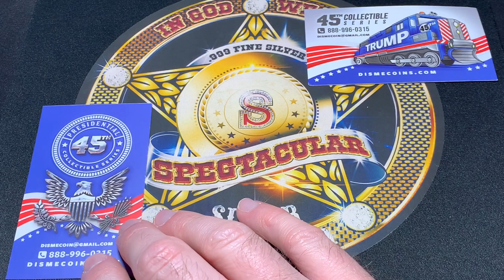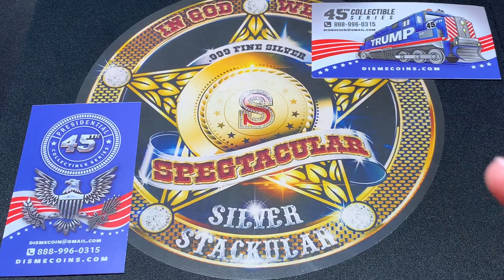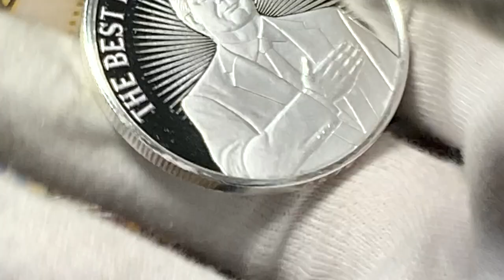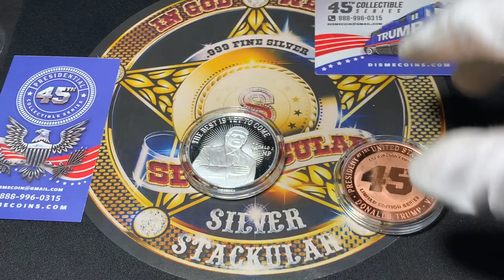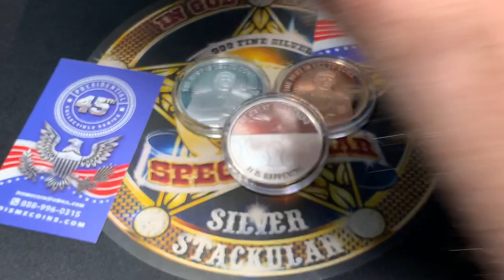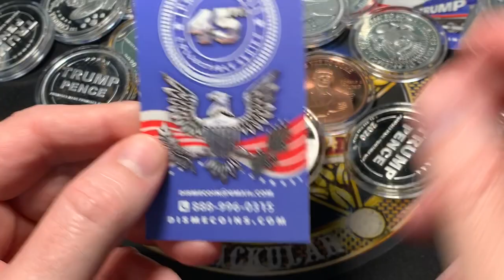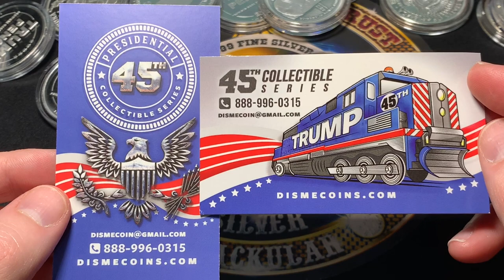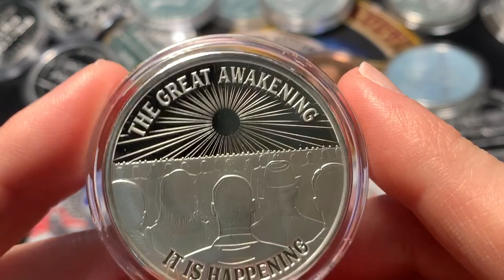Trump silver in 2021? How can this be possible? This company is still alive!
Want to invest in stocks with a super easy to use app? Join Robinhood with my link and we'll both get a free stock 🤝

Buy a t-shirt to show your support and show off your love for your hobby!

Spegtacular
34656